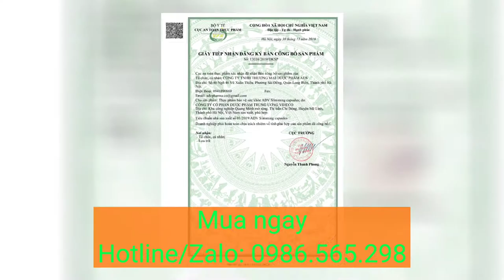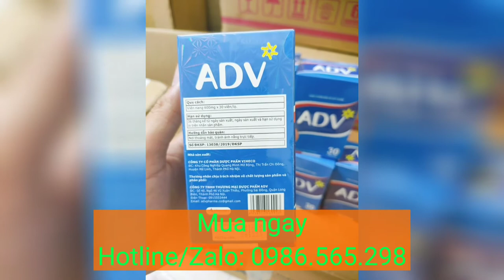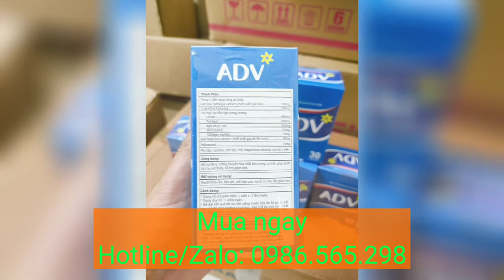Thực phẩm bảo vệ sức khỏe hỗ trợ giảm cân sinh học an toàn ADV siêu giảm mỡ body Nine's Beauty